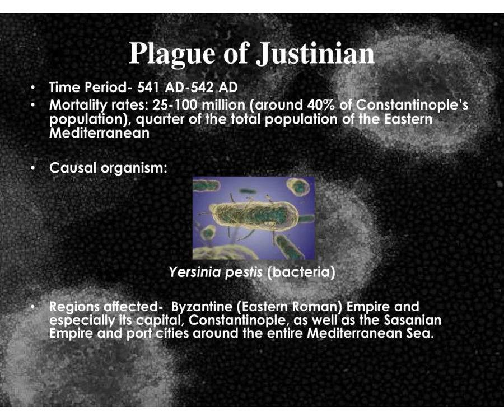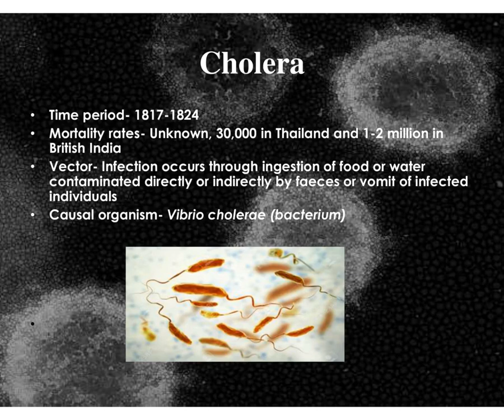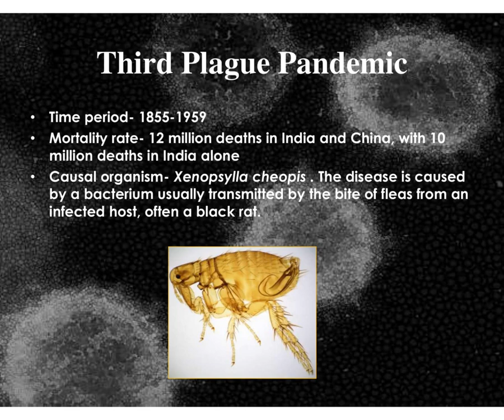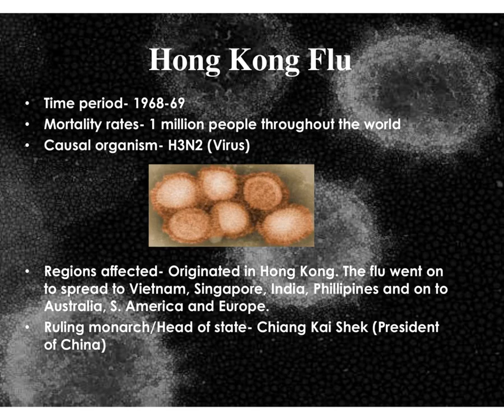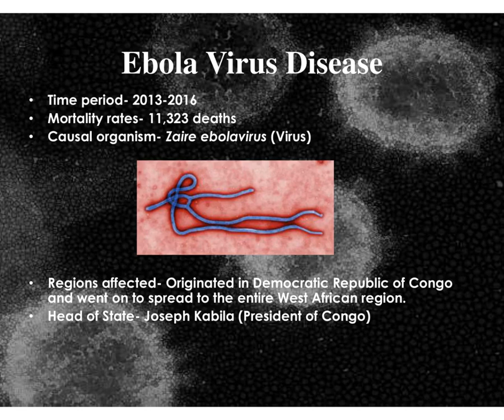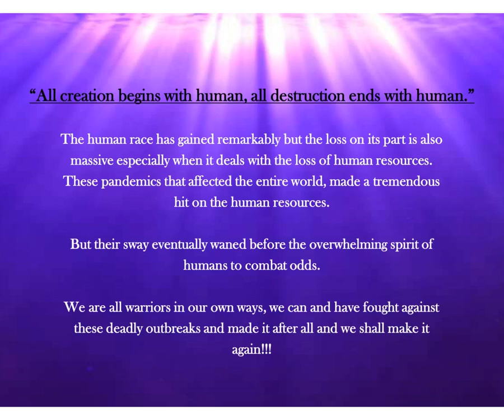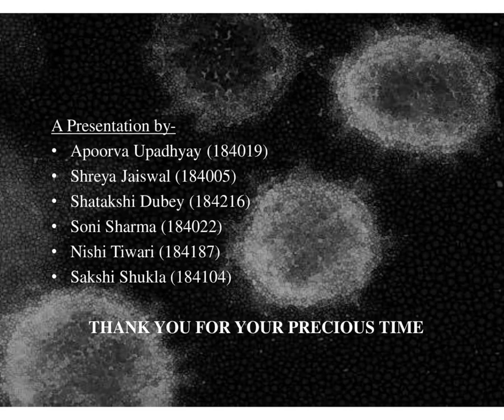Pandemics in History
This video is made by the 2nd yr students of the History Department, Isabella Thoburn College, Lucknow.